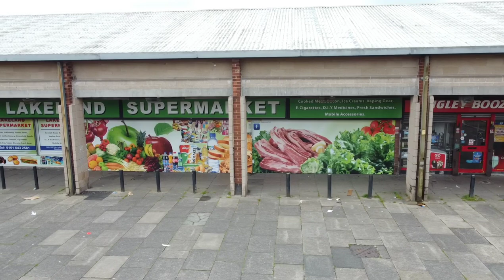Langley Estate Middleton | Greater Manchester | Drone Flight | Raining Stones Film Location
Langley is an suburb near Middleton, Greater Manchester, England, 4.4 miles southwest of Rochdale and 5.5 miles northeast of Manchester city centre. Langley is an overspill estate, created in the 1950s for Manchester City Council